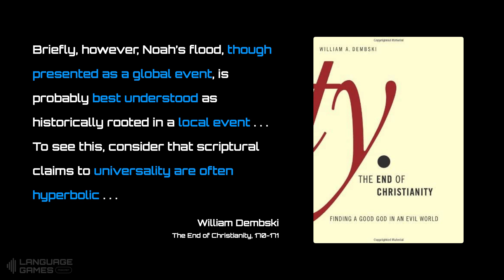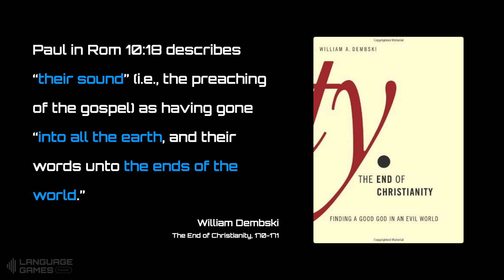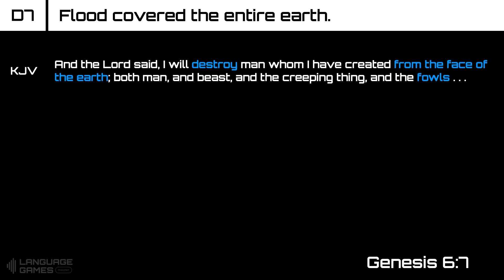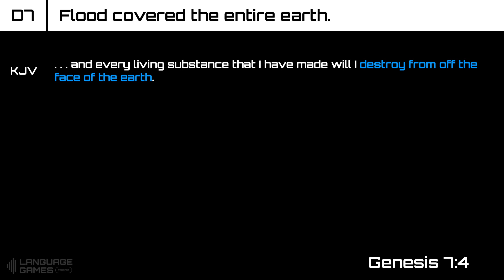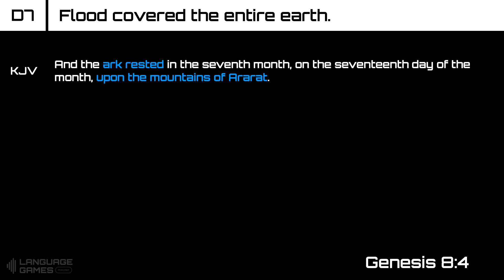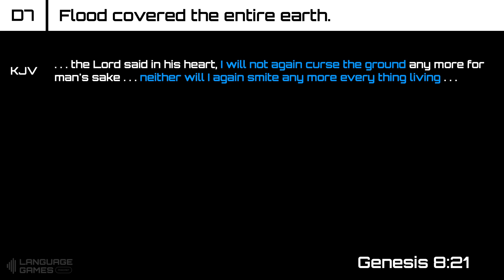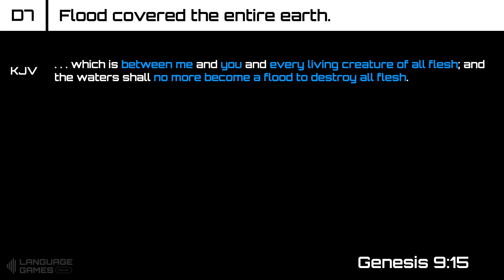Ep 12 - Defending Young Earth Creation (Part 6)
In this episode we continue our series on defending young earth creation by showing that the Bible plainly teaches that the ‘flood covered the entire earth’.